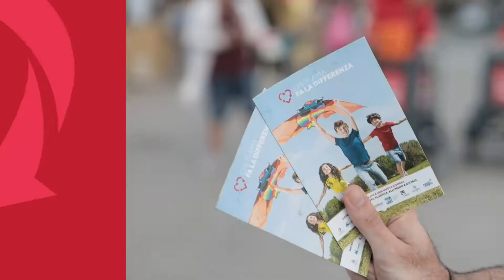Bari fa la differenza - Festa di San Nicola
A Bari la festa patronale è differente
Durante i festeggiamenti di San Nicola ci siamo divertiti un sacco pedalando con gli ecoanimatori e confrontandoci con i baresi.